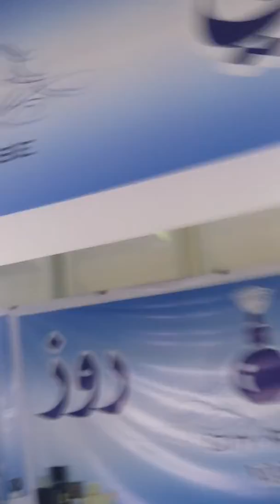محل العطور الفاخره والهدايا مهرجان ابوعريش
إشترك في القناه يصلك جديدنا اول بأول